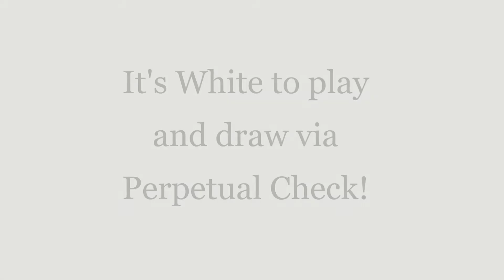Session 1 (Perpetual check) - Sinhala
A short video clip taken from one of my online sessions!